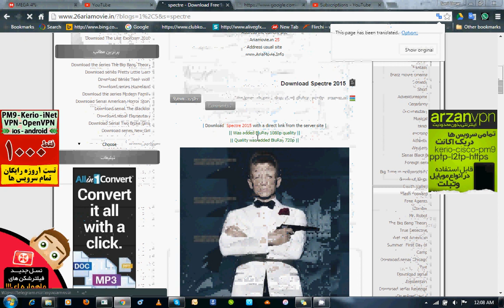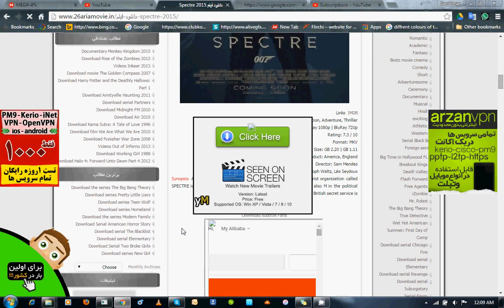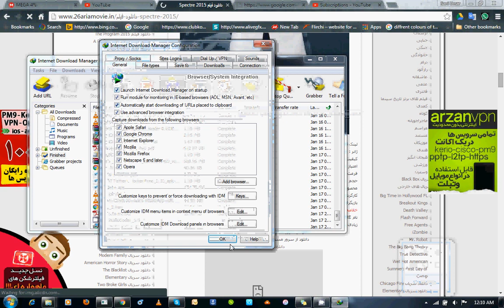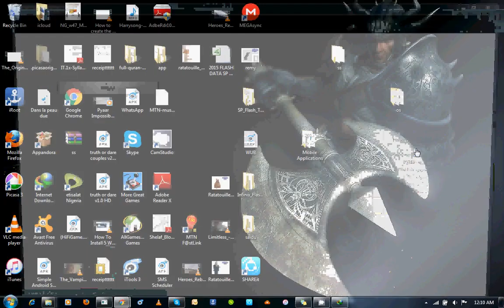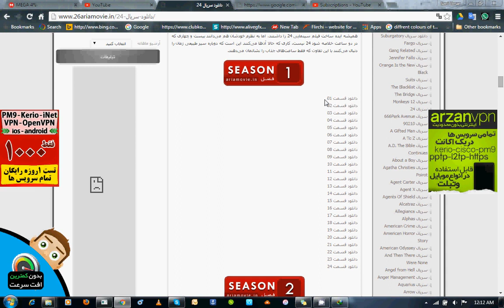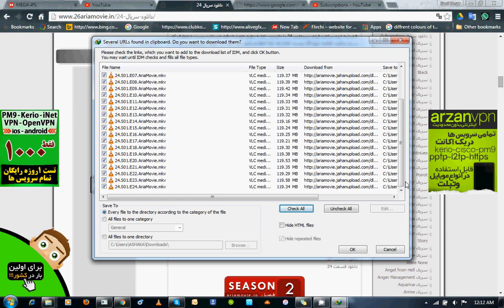How to download TV Shows and Movies from ariamovie FREE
How to download movie trick. Find how to download movies for free on the internet without torrent

wwe
buzzfeed
minecraft
ninja
Avengers
End Game
live
react
how to
tutorials